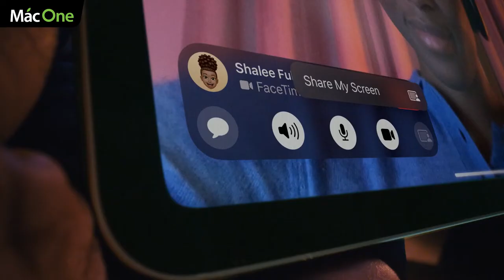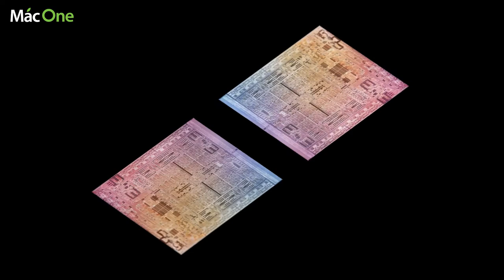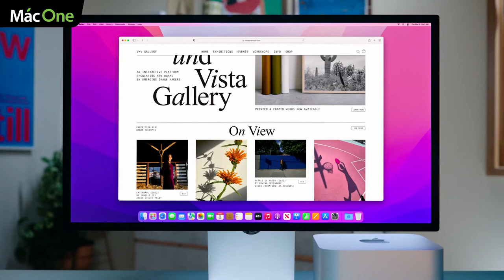Tổng hợp sự kiện Apple “Peek Performance” - M1 Ultra cực ấn tượng!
🎯 Cơ sở 1: 113 Hoàng Cầu, Đống Đa, Hà Nội.
🎯 Cơ sở 2: 99 Nguyễn Văn Huyên, Cầu Giấy, Hà Nội.